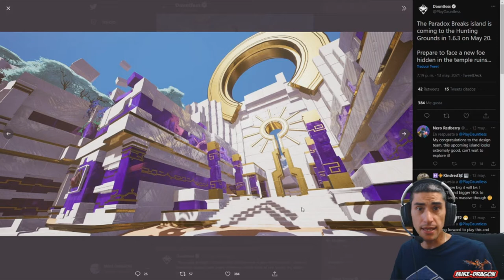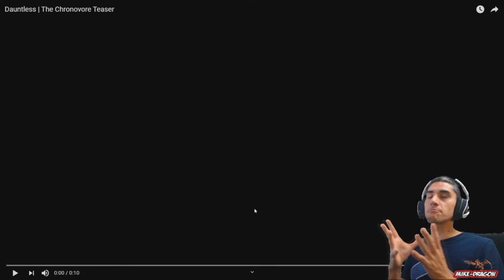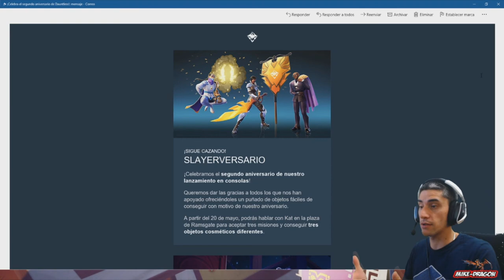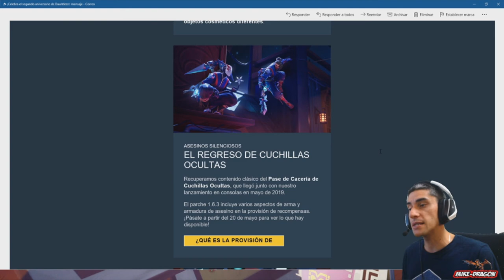4 DIAS para CRONOVORE ///// Dauntless Reforged Español